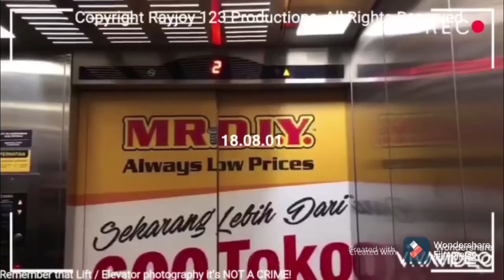lagi cat tembok di bawah pintu dan cat tembok paling atas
Nikmati Videonya!

[Informasi Video]
Tanggal Video Diambil: Maret 7th, 2021
Kamera: iPhone 8 (eight)
Edited With: Filmora and VivaVideo

Selalu Ingat: COVID-19 itu paling berbahaya!